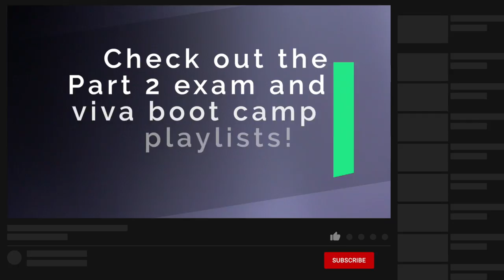Interview tips and technique - Live practice with Elle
Thanks Elle for joining us on our podcast to be interviewed. You were fantastic and seriously takes a lot of courage to put yourself out there.

You demonstrated a great manner and tone, and additionally had great frameworks for structuring your answers which will be useful for anyone listening to model.

Don't forget your frameworks

A-E approach for sick patients
ATLS/EMST for trauma
history examination and investigation for the well patient
PACE for graded assertiveness
Debrief, Disclose, Discuss for adders incident
Discuss includes reporting to supervisor, director, Riskman, MnM meeting, Webairs Australia wide incident monitoring (for anaesthesia) and your medical indemnity

All the best in your interview and career!

All opinions expressed here are own, and based on our experiences, and are not reflective of our employers or our associated training programs.
Please refer to ANZCA, hospital and training network-specific documents and information for the most up to date information and guidance on the application process.